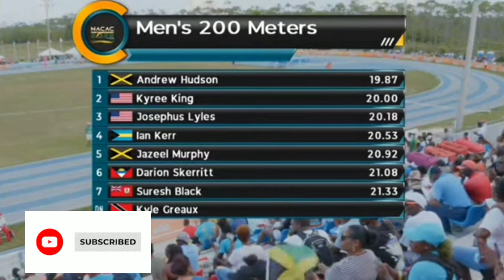Breaking News: Andrew Hudson wins 1st Jamaican Gold 🎖🔥|200m finals|NACAC Championships